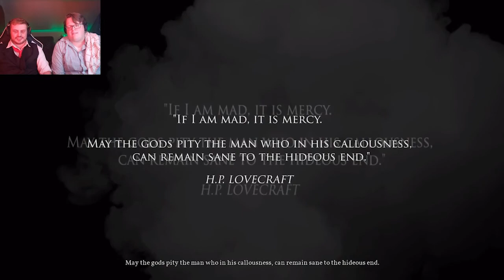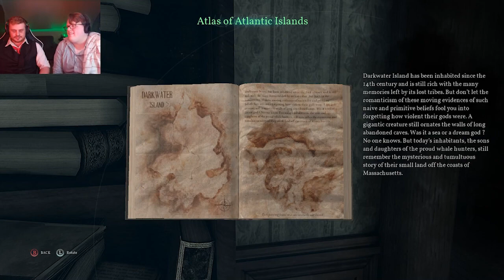The 1920's Were Weird!- Call Of Cthulu Gameplay- Part 1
I'm honestly surprised Zach kept the voice going this long.

Zach: Twitch.tv/grattysarcadezach

Mason:Twitch.tv/grattysarcademason

You're cool Zapsplat!

You're cool Kevin!